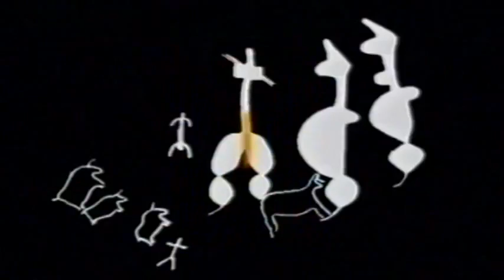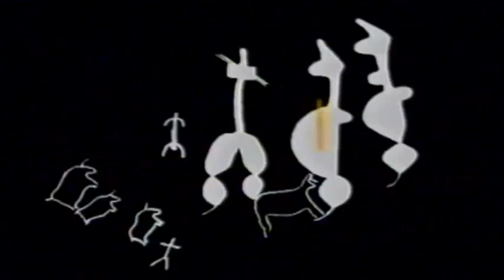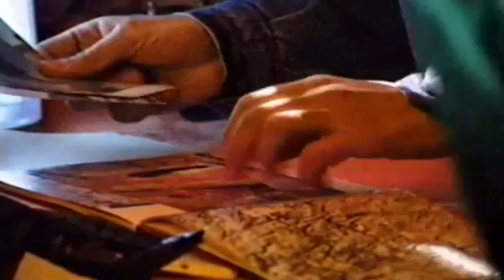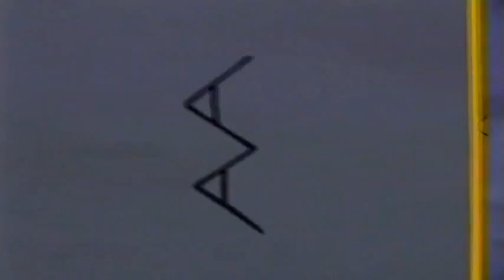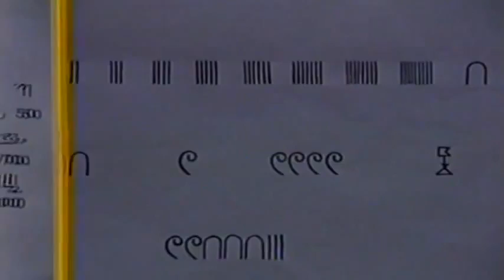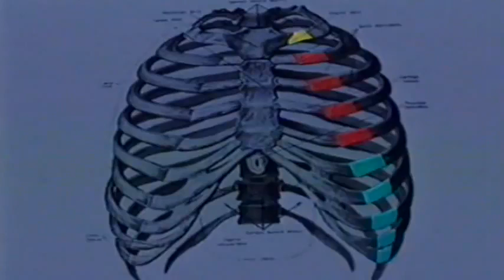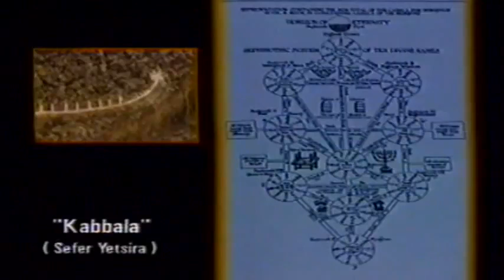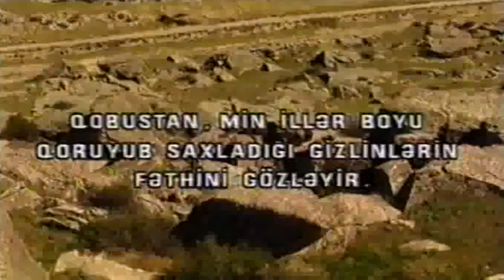Qobustan sənədli televiziya filmi montaj rejissoru YAFƏT XEYİROV AzTV 1997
Montaj rejissoru Yafət xeyirov.
sseanri Qulu Məhərrəmli .
Rejissor Rövşən Almuradlı.
Operator İzzət Əzizov
rəssam Adil Azay
səs rejissoru Firudin Bağıroölu
redaktor Sadıq Elcanlı
mətni oxudu Eldəniz Rəsulov
direktor Mehyəddin Əsgərov